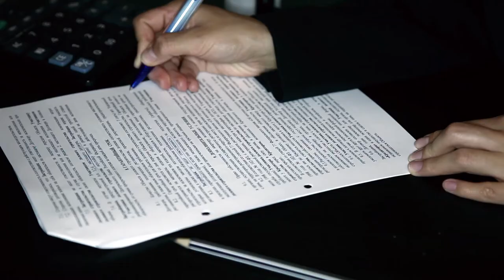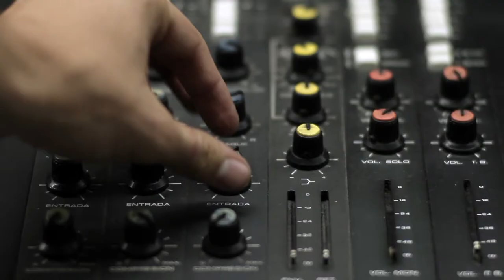CAPSULA 2 AD - COMO ES POSIBLE UNA RUEDA DE PRENSA VIRTUAL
Hoy queremos hablarles sobre el proceso de producción de una rueda de prensa virtual.

Lo primero a tener en cuenta es crear y preparar un material con textos claros basado en una investigación profunda.
Como mínimo este tipo de campañas requieren 4 semanas de labor, 2 para definir la gran idea y los mensajes, preparar los materiales, y otras 2 para verificar detalles y pruebas para al final llegar al día cero… el de la transmisión.

El día de la convocatoria es vital un último ensayo previo, donde se verifique encuadre, iluminación y registro sonoro, logrando que su emisión se impecable y perfecta.

Por último, un equipo que le apoye 100% en el área técnica
señales de estudio, pregrabados, conferencias, etc… logrando crear en su streaming una experiencia satisfactoria de inicio a fin, incluyendo su respectiva grabación para difundirlo en diferido por otros canales.
Acción Tv creamos experiencias emocionales